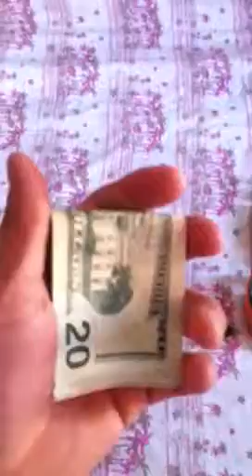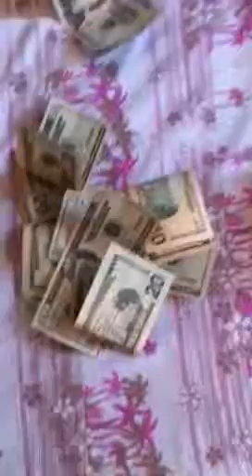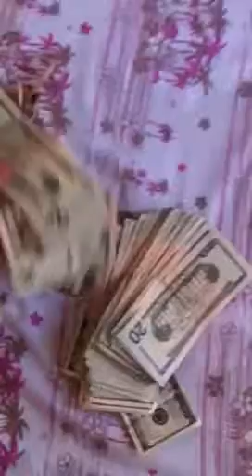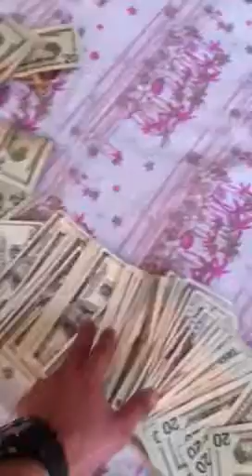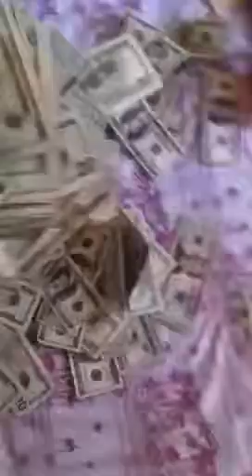Why fake your pockets? (SLAYA)